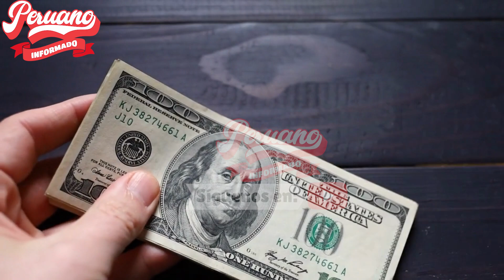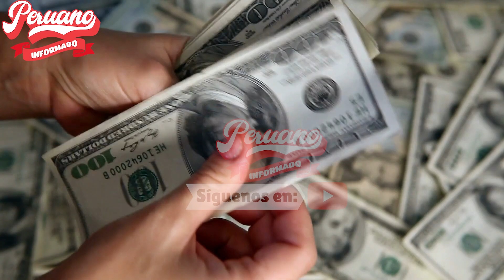PERIODISTA MAURICIO FERNANDINI ENTREGÓ LA MITAD DE LA COIMA QUE SADA GORAY LE DIO A SALATIEL MARRUFO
"🔥 MIRA, TAMBIÉN TE PUEDE INTERESAR 👇👇😉:
- PERIODISTA DE PUNO EXPLOTÓ CONTRA BOLUARTE: ""MIENTRAS DINA ESTÉ EN EL PODER VA A SEGUIR LA PROTESTA""

- CIUDADANO DE PUNO DESTRUYO A ANTAURO HUMANA Y VERÓNIKA MENDOZA: ""DONDE ESTAN ESTOS OPORTUNISTAS""

- JEFE DE REGIÓN POLICIAL PUNO DECLARÓ QUE PLAN PARA CONTROLAR PROTESTA EN JULIACA LLEGÓ DESDE LIMA

- HERMANOS DEL SUR DE PUNO ENVÍAN MENSAJE A NIVEL NACIONAL PARA EL MES DE JULIO SOBRE BOLUARTE

- PUNO DENUNCIA QUE EL GOBIERNO USURPADOR BUSCA ROMPER LA MANIFESTACIÓN HISTÓRICA CONTRA BOLUARTE

- ANUNCIAN LA LLEGADA DE 5 MIL MANIFESTANTES DE PUNO PARA LA TOMA DE LIMA

- PUNO ACATA PARALIZACIÓN D 24 HORAS PIDIENDO LA RENUNCIA D DINA BOLUARTE Y JUSTICIA PARA LAS VÍCTIMAS

- RONDEROS DEL NORTE Y SUR SE UNIRÁN PARA LA TERCERA TOMA DE LIMA TRAS REUNIÓN EN MOHO -PUNO

- CARRETERA INTEROCEÁNICA BLOQUEADA, NO HAY PASO VEHICULAR EN EL PARO SECO EN ASILLO -PUNO

- VALIENTE MUJER DE PUNO FUE CONTUNDENTE ""NOS HAN DECLARADO LA GUERRA AHORA GUERRA VAN A TENER""

- REGIÓN PUNO ACATARÁ PARALIZACIÓN ESTE MARTES 30 DE MAYO, PIDEN Y EXIGEN LA RENUNCIA DE BOLUARTE

- MUJER VALIENTE DE PUNO INVITA A LA MACRO REGIÓN SUR PARA ORGANIZAR LA TERCERA TOMA DE LIMA